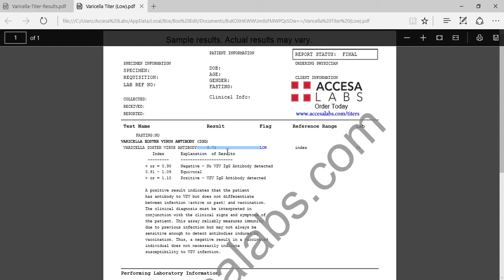Varicella Titer - Chickenpox Titer Test Results Overview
The Varicella titer, also known as a chickenpox titer, is a blood test that checks for immunity to varicella.

This varicella titer test results video provides information on how to interpret varicella blood test results. In most cases, a positive varicella IgG antibody titer test means that one is considered immune to the chicken pox. A negative chickenpox blood test result usually means that one is not immune to varicella.

The varicella titer is a type of lab test. Varicella is a contagious disease spread by the varicella-zoster virus (VZV) that can cause fevers and a characteristic rash. In the past, varicella immunity typically occurred after one had the actual chicken pox disease.

In recent years, widespread adoption of the varicella vaccine has been a more important contributor to varicella immunity. The varicella immunization was developed to help protect people from a VZV infection.

The varicella titer, an IgG antibody test, is a useful way to check for varicella immunity prior to getting revaccinated with the varicella vaccination. In most cases, positive varicella antibody titer results are accepted as proof of varicella immunity.

The varicella titer is often done for compliance reasons. These other titer and lab tests are commonly ordered with the varicella titer as they are also needed for compliance:

Often, a negative tuberculosis test is required along with proof of a positive varicella titer test. The QuantiFERON TB blood test is a convenient way to screen for tuberculosis:

Through our national relationship with Quest Diagnostics, our customers can order a varicella titer and other lab tests online and get tested at a local Quest Diagnostics lab. All lab test prices are guaranteed and there are no hidden fees. Best of all, at Accesa Labs, we know that test results are time-sensitive. Our software checks for results 24/7 and delivers them as soon as they are available to us (i.e. fast).

Thanks for stopping by. We look forward to serving you.